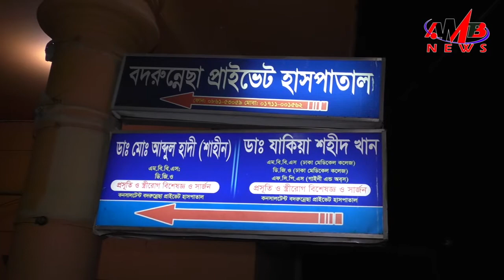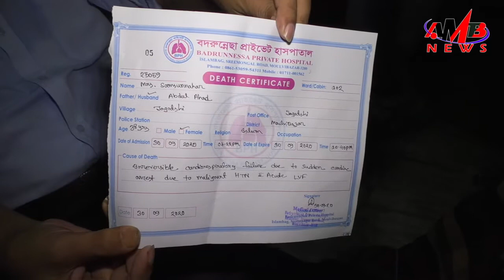মৌলভীবাজারে ডাক্তারের অবহেলায় সাড়ে ৭মাসের গভবর্তী মহিলার মৃত্যুর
মৌলভীবাজারে ডাক্তারের অবহেলায় সাড়ে ৭মাসের গভবর্তী মহিলার মৃত্যুর অভিযোগ হাসপাতাল কর্তৃপক্ষ উধাও
প্রতিবেদন :সোহেল আহমেদ